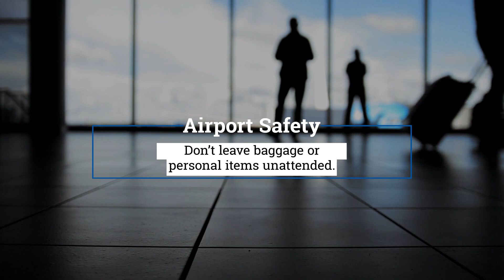How Do I Travel Safely?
Day 7 of CPWeek2019! Thinking of traveling? Keep the excitement and lose the stress with these following travel safety tips. Make sure to be prepared before the trip, and be aware of your surroundings…wherever you are!
For more Crime Prevention tips, visit PeelPolice.ca.